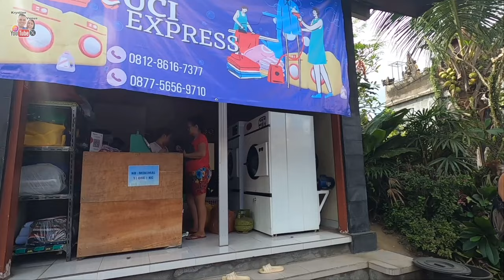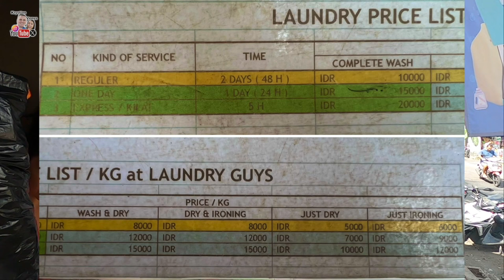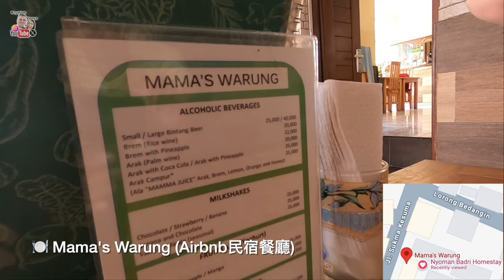【🇮🇩 印尼生活】港人初次來到烏布旅居1個月，公開生活最真實和困難的一面！峇里島 Bali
🔖 CHAPTERS
0:00 Intro (簡介)
0:39 Accommodation (住宿)
1:35 Biggest Struggle (最大的困難)
4:03 Our Host (屋主)
5:16 Free Breakfast (免費早餐)
6:16 Local Culture (當地文化)
8:55 Work Life Balance (工作生活平衡)

📍LOCATIONS
1. Nyoman Badri Homestay (Airbnb)
2. The Laundry Guys (磅洗衣店)
3. Mama's Warung (Airbnb民宿餐廳)
🎼 MUSIC
📸 FILMING
1. GoPro 8
2. iPhone 13 Pro
🎞 EDITING
1. Final Cut Pro
🕰️ Filmed in September 2023 (Vlog 236)
📍 Indonesia (Bali) 印尼 (峇里島) 🌏